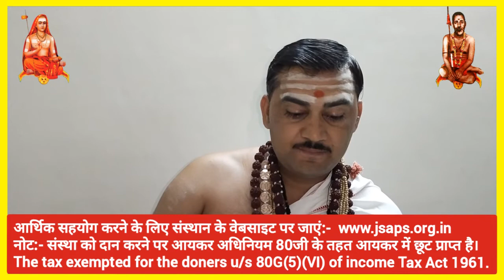निषिद्ध दिनों में भी बाल कटवाने के दोष से कैसे मुक्त हो सकते हैं । क्षौर कर्म कब कब नही करना चाहिए?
1. निषिद्ध दिनों में भी बाल बनवाने के दोष से कैसे मुक्त हो सकते हैं?
2. निषिद्ध तिथि वार में बाल बनवाने पर क्या प्रायश्चित करना चाहिए?
3. क्षौर कर्म कब कब नही करवाना चाहिए?
4. जन्म नक्षत्र में क्या क्या नही करना चाहिए?
5. कब कब मुण्डन नही करवाना चाहिए?
6. बाल किस दिशा में बैठकर नही कटवाना चाहिए?

●▬▬▬ஜ۩۞۩ஜ▬▬▬●

"जगद्गुरु शंकराचार्य अनुसंधान एवं प्रशिक्षण संस्थान" के विषय में अधिक जानने के लिए जैसे–
इसके उद्देश्य एवं कार्य, इसके विद्वान आचार्यों की जानकारी, हमारे संस्थान की सदस्यता और संस्थान के विभिन्न कार्यों में आर्थिक सहयोग अथवा दान देने संबंधित सभी प्रकार की जानकारियों के लिए हमारे वेबसाइट पर जाएं अथवा नीचे दिए गए नंबर पर व्हाट्सएप मैसेज करें।
●▬▬▬ஜ۩۞۩ஜ▬▬▬●

●▬▬▬ஜ۩۞۩ஜ▬▬▬●

धन्यवाद
मीडिया सञ्चालक
जगद्गुरु शङ्कराचार्य अनुसंधान एवं प्रशिक्षण संस्थान
वृन्दावन मथुरा
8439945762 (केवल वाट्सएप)